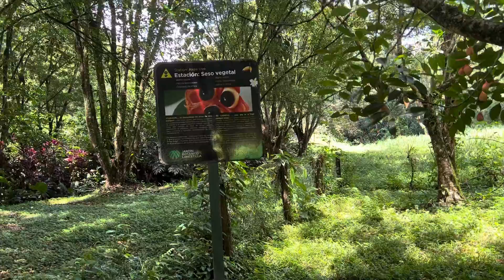Escuchen cual es el plato típico de Jamaica saludos 😘❤️